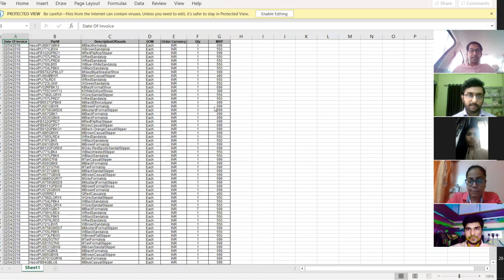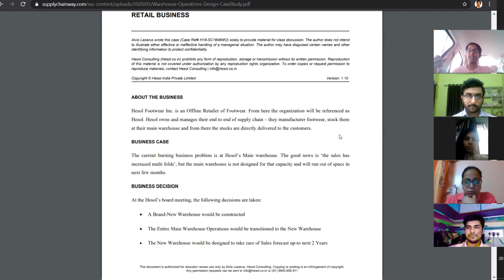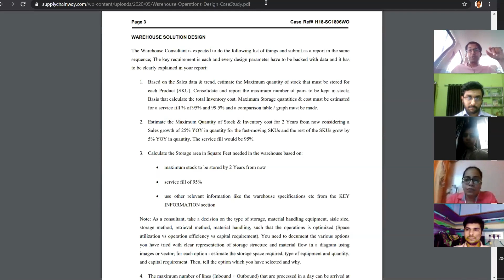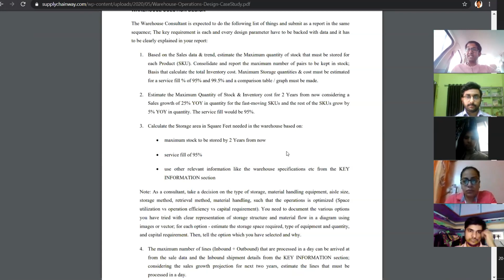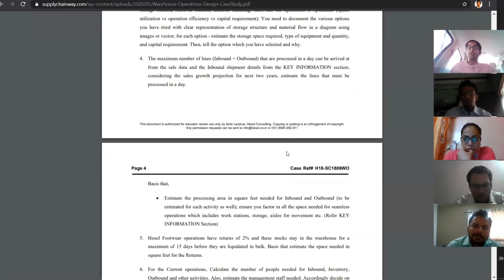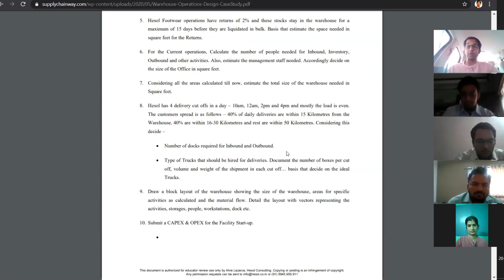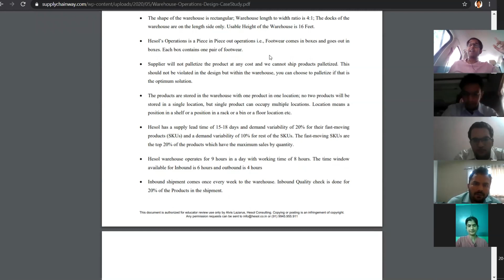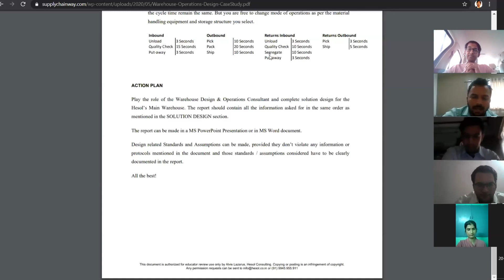Live Project | Warehouse design and optimization | Case discussion by Alvis Lazarus | SIOM Nashik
The Burning Issue is at Hesol’s Main warehouse. The good news is ‘the forecast shows multi fold increase in demand’, but the main warehouse is not designed for that capacity and will run out of space in next few months.

At the Hesol’s board meeting, the following decisions are taken:
- A Brand-New Warehouse would be constructed
- The Entire Main Warehouse Operations would be transitioned to the New Warehouse
- The New Warehouse would be designed to take care of Sales forecast up-to next 2 Years
- The New Warehouse should be ready within next 3 Quarters (9 Months)
- The New Warehouse Design and plan should be ready in next 30 Days

Considering the complexity of the project, Hesol has decided to hire an external warehouse design & operations consultant. After a stringent selection process, you are hired as the warehouse & operations consultant to lead the warehouse solution design for this project. Leverage your supply chain consulting skills to solve this case.

Hesol would form an execution team to realize the design you would submit.